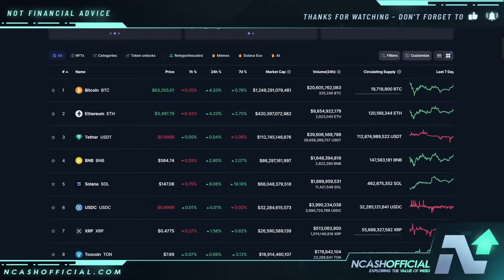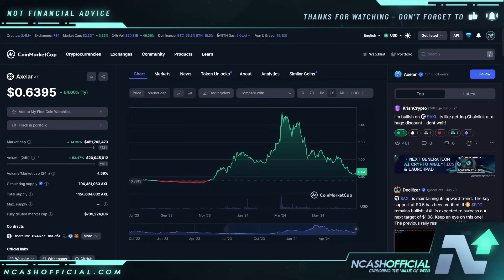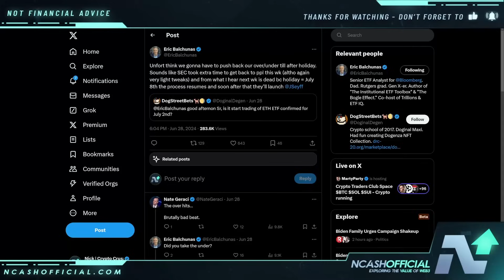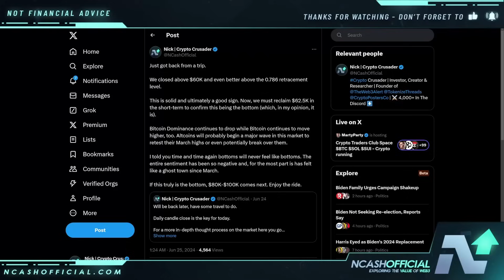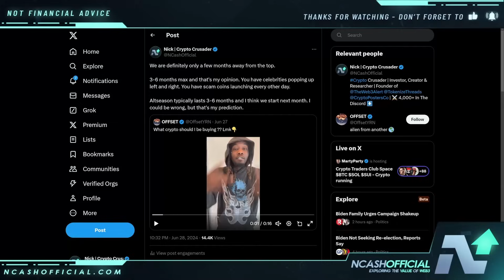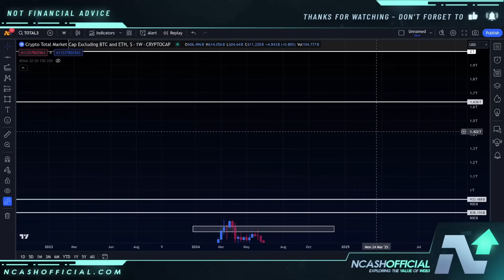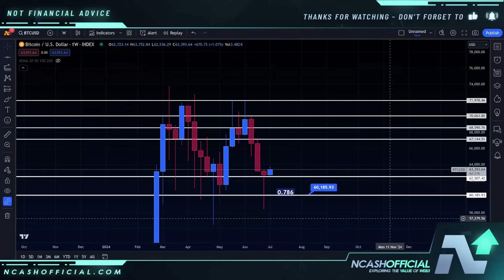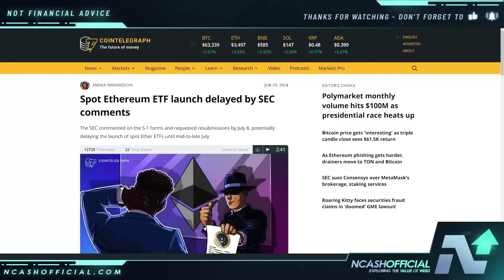THIS MONTH WILL BE EPIC FOR CRYPTO | XRP, ICP, HBAR, CSPR & MORE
👉 Upgrade Access & Follow My Crypto Moves FREE For 7 Days (100% Satisfaction So Far)